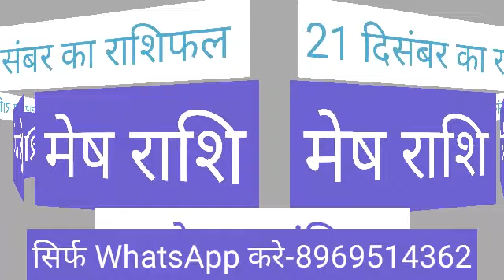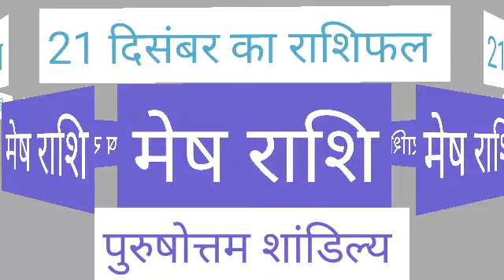Mesh Rashi 21 December 2020 | Aaj Ka Mesh_Rashifal | Aries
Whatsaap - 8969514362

Mesh Rashi 21 December 2020 Aaj Ka Mesh Rashifal Mesh Rashifal 21 December 2020 Aries Horoscope

Mesh Rashifal 21 December 2020
Mesh Rashi 21 December 2020
21 December Mesh Rashi
Mesh Rashi December 2020
Dainik Rashifal
Horoscope
 Astrology
21 दिसंबर दिन सोमवार  मेष राशि
आज का राशिफल मेष राशि
मेष राशिफल

aaj ka mesh rashifal mesh rashi aaj ka rashifal 22 December 2020 mesh rashi
Mesh rashi 21 December 2020 Dainik Rashifal Horoscope Astrology Aaj ka mesh rashi

21 December mesh rashi
mesh rashi 2020
Dainik Rashifal,Horoscope,Astrology

मेष राशि 21 दिसंबर सोमवार | Mesh Rashi Aaj Ka Mesh Rashifal | Mesh Rashi 21 December 2020

धन्यवाद